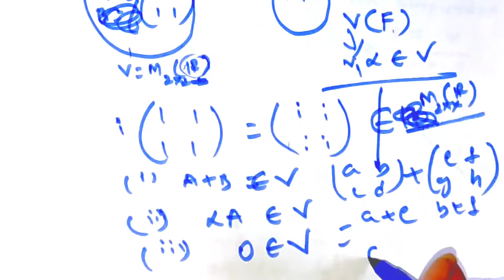Examples of vector space|part-4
@Maths By Ayush